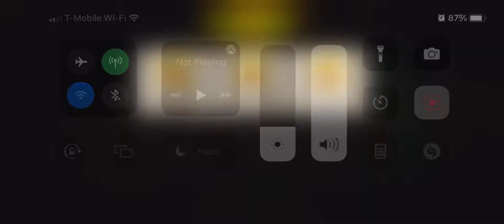48.1 Fuse Box